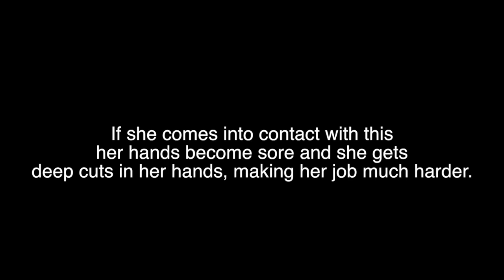Hairdressers Documentary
A video exploring the work of a hairdresser